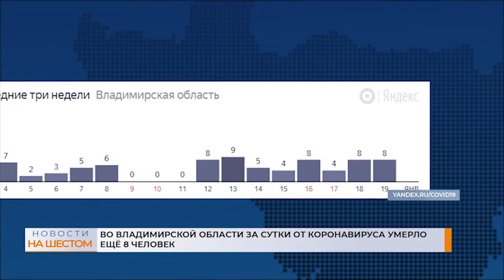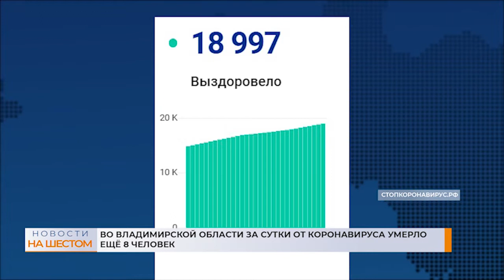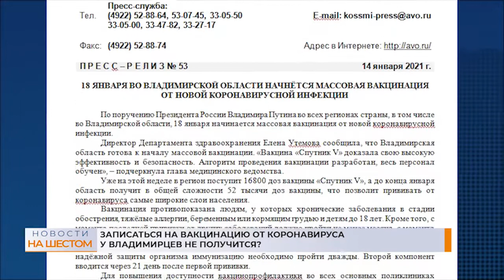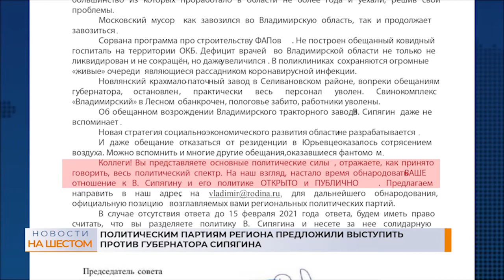Эфир 19 января 2021